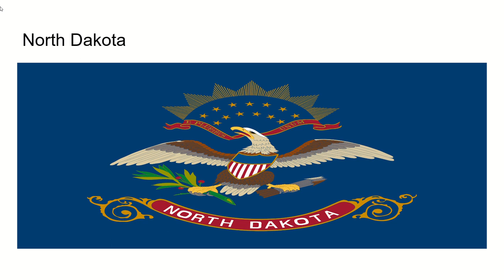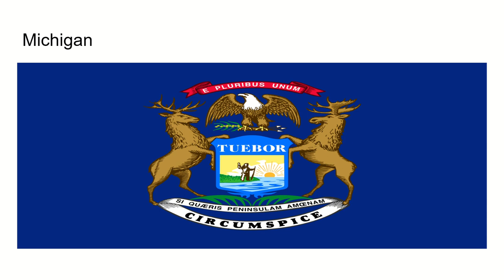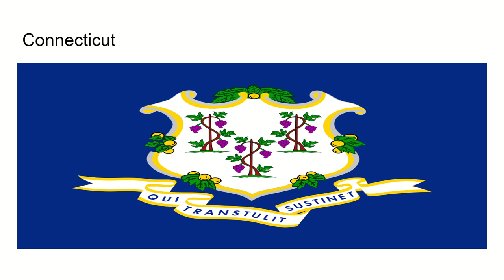U S states that might show up in ATS in the future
US States that might show up in ATS